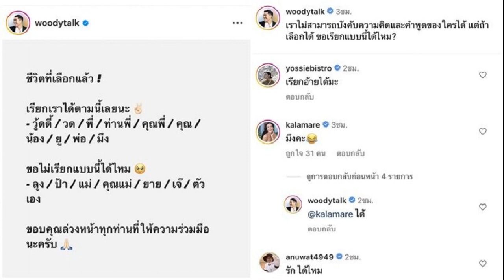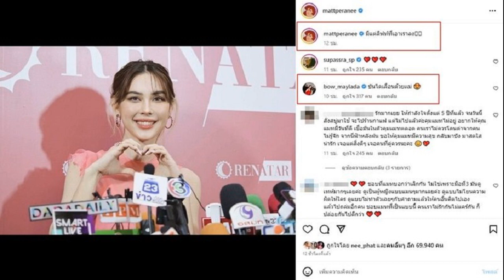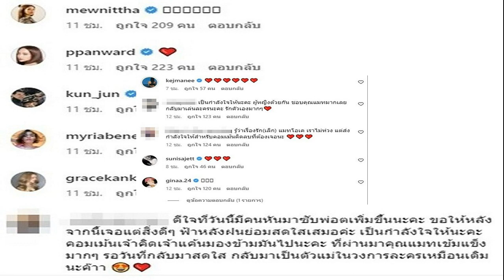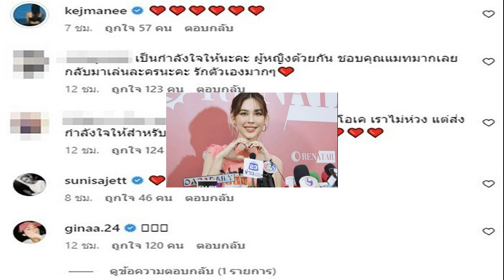วู้ดดี้ เลือกได้ไหม ให้เรียกแบบนี้ อย่าเรียกแบบนี้ ขอบคุณล่วงหน้า ขอความร่วมมือ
วู้ดดี้ เลือกได้ไหม / คำสรรพนาม หมายถึง คำที่ใช้แทนคำนาม หรือที่เข้าใจง่ายๆ ก็คำที่ใช้เรียกแทนชื่อกันและกัน ซึ่งมีหลายคำมาก หลายต่อหลายคนก็ชอบสรรพนามที่คนอื่นเรียกแทนตัว บางคนไม่ชอบเลยกับสรรพนามที่ถูกเรียก
วู้ดดี้ เลือกได้ไหม

วู้ดดี้-วุฒิธร มิลินทจินดา พิธีกรคนดังก็เช่นกันที่มีทั้งกำที่ชอบและไม่ชอบ ล่าสุดเจ้าตัวโพสต์ข้อความผ่านไอจีส่วนตัว พร้อมข้อความว่า “เราไม่สามารถบังคับความคิดและคำพูดของใครได้ แต่ถ้าเลือกได้ ขอเรียกแบบนี้ได้ไหม?
เรียกว่าคัดมาให้แล้ว ว่าชื่นชอบคำไหน ไม่ชอบให้ถูกเรียกด้วยคำไหนดังนี้ เรียกเราได้ตามนี้เลยนะ วู้ดดี้  วด พี่  ท่านพี่  คุณพี่ คุณ น้อง ยู พ่อ  มึง และขอไม่เรียกแบบนี้ได้ไหม ลุง  ป้า  แม่  คุณแม่  ยาย  เจ๊  ตัวเอง พร้อมกับบอกว่า ขอบคุณล่วงหน้าทุกท่านที่ให้ความร่วมมือนะครับ
เอาเป็นว่าทีนี้ก็ทราบโดยทั่วกันแล้วว่า วู้ดดี้ ชอบให้เรียกแบบไหน ไม่ชอบคำไหน ถ้าใครเจอะเจอก็เรียกกันให้ถูกใจตามที่เจ้าตัวขอความร่วมมือมาด้วย
ขอบคุณรูปจากไอจี